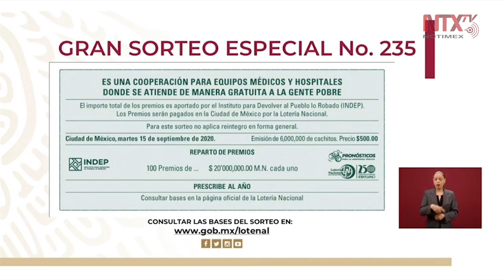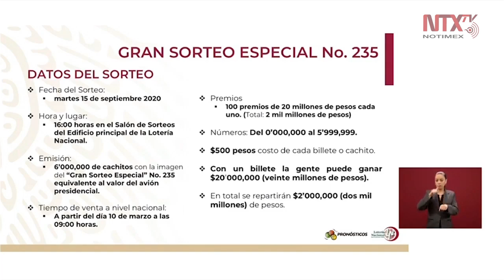Sorteo de avión presidencial será el 15 de septiembre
El director de la Lotería Nacional, Ernesto Prieto presentó las especificaciones del boleto para la rifa del avión presidencial, donde indicó que el sorteo será el próximo 15 de septiembre, a las 16:00 hrs en el edificio de la Lotería Nacional.